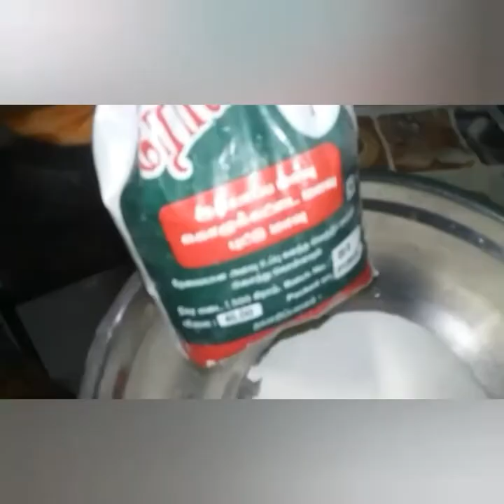பாண்டோம் இலை கூழ் கொலுக்கட்டை